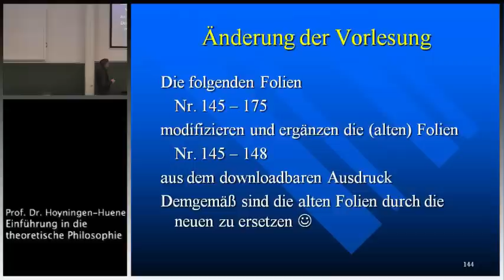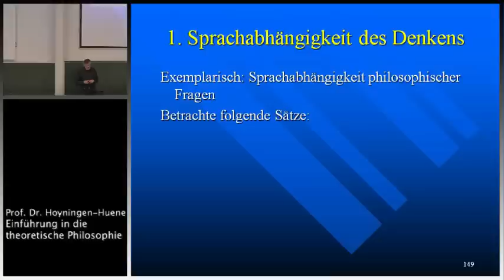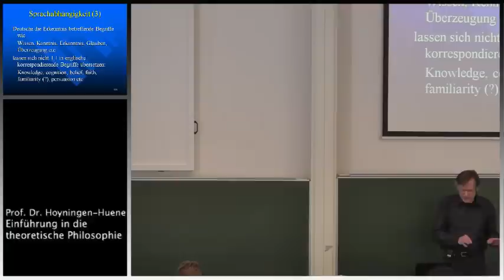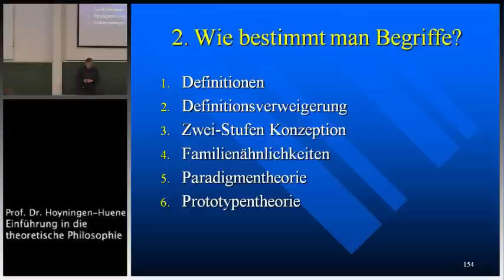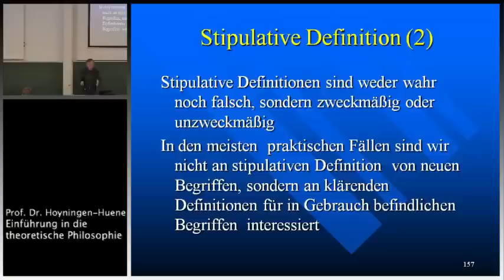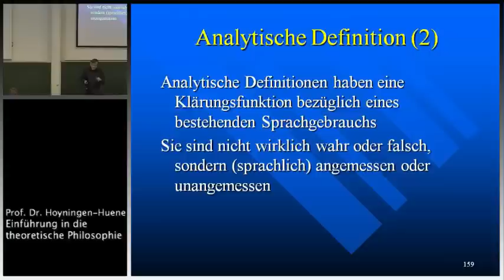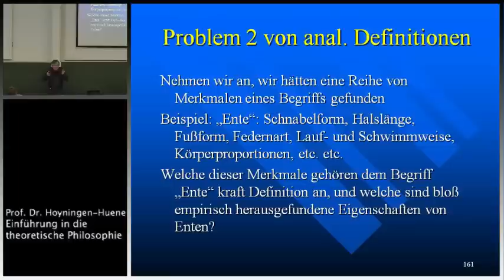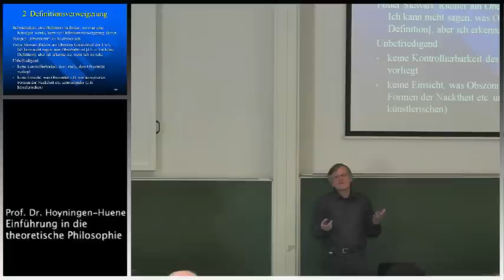Einführung in die Theoretische Philosophie, 11. Vorl., Teil I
Prof. Dr. Paul Hoyningen-Huene, Leibniz Universität Hannover, WS 2013/14, 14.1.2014